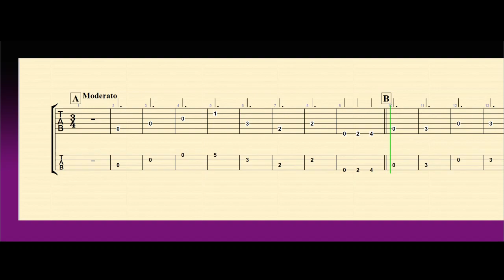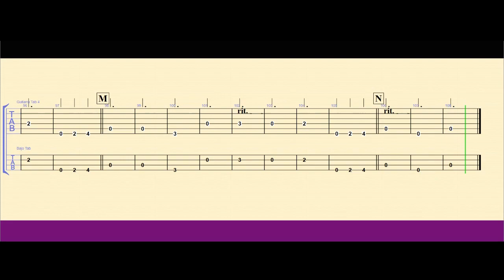OG-La llorona guitarra 4 bajo